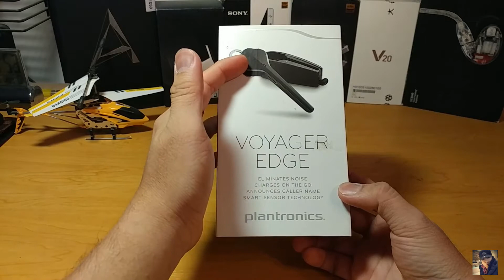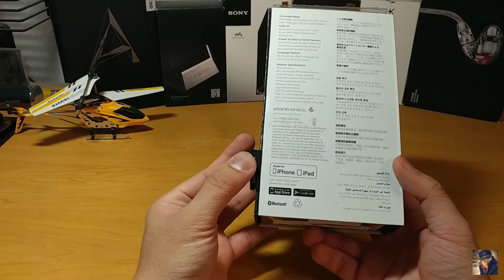Tai nghe Bluetooth Plantronics Voyager Edge.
Clip mở hộp và giới thiệu  tai nghe Bluetooth Plantronics Voyager Edge . Cám ơn các bạn đã xem video .